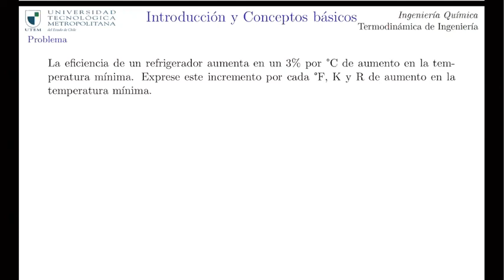QUIB4042 - clase sincrónica 24 ago 2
Termodinámica de Ingeniería
Clase sincrónica 24 de agosto parte 2